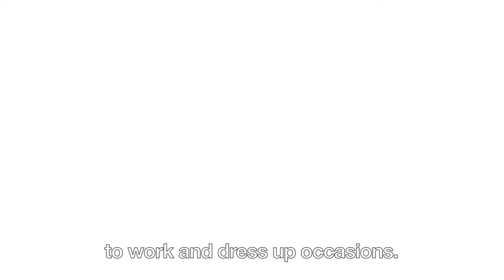How to Dress Black Leggings｜13 outfits with leggings for fall & winter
Wondering how to dress black leggings? Here're 13 outfits with leggings for fall & winter from everyday cozy outfits to work and dress up occasions.

Leggings are one of the most comfortable items you can wear, but what to wear with leggings can be challenging. I love leggings, and I’m here to help you style this much-loved staple into stylish black leggings outfits for fall-winter.

Besides being comfortable, leggings are pretty versatile. Black leggings are versatile and can be worn to work, a dressy night out, or for a casual weekend.

I’ll show you 13 different ways to wear leggings so you can put together everyday cozy outfits with leggings that will take you almost anywhere you want to go.

If you’re wondering what to wear with black leggings, how to make leggings look good, or how to wear leggings to work, then this is for you!

0:00 Intro

0:22 Black & White

0:32 1. long shirts with leggings
Black leggings are easy to wear with black and white items. The best shirts or blazers to wear with leggings are long ones. They cover your behind and make your outfit more elegant. Add a pair of crew socks, black leather heels, and a large scarf to the equation.

1:00 2. leggings and down jacket
Since wearing black leggings, why not add patterns and color to the outfit? Pair your leggings with a striped sweater, orange inner down jacket and have fun!

1:25 3. dress with black leggings
Go for a layered look by wearing a mini shirt dress, black coat with black leggings. Add a little dimension and color to this winter look with a heart bag or a red scarf.

1:35 Dress it Up

1:51 4. shirt dress leggings outfit
You can wear almost any piece year-round by clever layering. Leggings make your spring-summer dress more appropriate by adding layers to keep you warm in the cold.

2:15 5. shirt dress with leggings outfit
Combining a blazer with a shirt dress can be stylish for a smart casual outfit. Team black leggings, colorful socks, and a pair of black leather heels to make your outfit more put together.

2:42 6. dress leggings outfit
If you want to wear a dress with leggings, think shirt dress. These types of dresses look most like long shirts and will work the best.

2:52 Cover Your Behind

3:02 7. combat boots leggings outfit
Team black turtleneck and grey pullover with leggings for a comfy look. When in doubt about the footwear, go with black combat boots.

3:25 8. sweater leggings outfit
A long sweater makes wearing leggings alone totally doable. Try a sweater instead of your standard travel hoodie to level up your leisure looks.

3:35 Perfect Layers

3:52 9. long shirts with leggings
If your sweater not long enough, then wear it with a long shirt. Leggings are a comfy and stylish option on a trip. Be sure to take a smart down jacket with you when traveling. You can easy to peel off or add to the layers.

4:06 10. shirts to wear with leggings
For casual days, you could wear your sweater over a classic white shirt and complete this casual leggings outfit with a pair of white sneakers, a teddy bear coat, and you are good to go.

4:29 11. sweater leggings outfit
Leggings are the one item we can guarantee that you’ll find in any woman’s closet. Pair your sweater with a denim shirt and a pair of leggings is exactly the relaxed-fun feeling we're going for this year.

4:41 It Blazer

4:51 12. blazer leggings outfit
A blazer looks so good when worn with leggings. Pair your leggings with crew socks, black leather heels to create a relaxed-fun outfit.

5:10 13. blazer with leggings
If your sweater is too short, you can wear it over a long blazer. Ramp up this outfit with a wide belt, and edge up the combo with fishnets and black leather heels!

M Y    S I Z I N G

5’4” / 164.5 cm
33-26-35